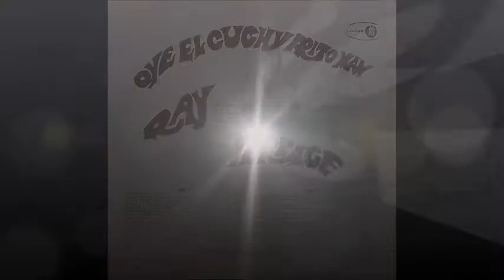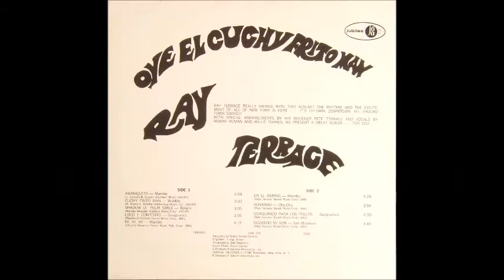LOCO Y CONTENTO RAY TERRACE